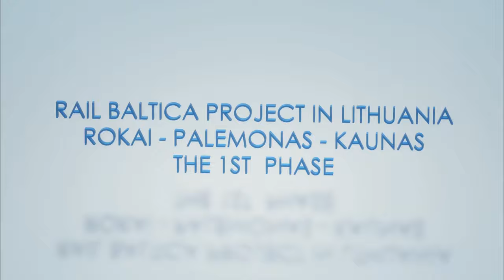RailBaltica project in Lithuania: Rokai - Palemonas - Kaunas I projektas Lietuvoje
ViaCon’s products can be found on the Rail Baltica project. Seven UltraCor® and MultiPlate engineering structures produced by our company are already built within the first phase of the Lithuanian part of this large-scale project. The new facilities on Rokai - Palemonas - Kaunas section will serve as railway overpasses and pedestrian tunnel.
ViaCon Construction helped to carry out the assembly of the steel structures in summer 2019. The general contractor was obliged to complete the works in hundred days. To minimize the time of track closures, the structures were first preassembled in sections and then bolted together at the final place.
Rail Baltica is part of the trans-European railway corridor linking Germany, Poland, Lithuania, Latvia, Estonia and Finland. Thanks to the modernization carried out, the line will be adapted till 2026 to the general standards of railway lines set by the European Union.
Would you like to see how the works progressed? Watch the timelapse video from general contractor showing the complete construction process of the flexible structure:

ViaCon produktai patiekti ir sumontuoti Rail Baltica trasoje. Į objektą pagamintos ir patiektos septynios UltraCor ir MultiPlate konstrukcijos. Norint sumažinti transporto spūstis ir srautus, konstrukcijos bus naudojamos kaip transporto tuneliai ir požeminės pėsčiųjų perėjos.
Rail Baltica vėžė yradalis Europinio geležinkelio transporto koridoriaus, kuris driekiasi per Vokietiją, Lenkiją, Lietuvą, Latviją, Estiją ir Suomiją. Modernizacijos dėka, gležinkelio linija bus pritaikyta iki 2026, kuri atitiks visus Europos Sąjungos reikalavimus.
Norite pamatyti kaip viskas vyko? Prašom peržiūrėti generalinio rangovo sumontuotą filmuką, kur pamatysite kaip buvo sumontuotos plieninės kosntrukcijos.